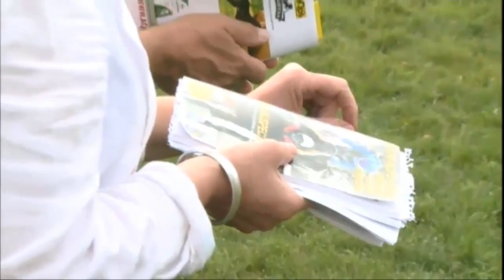Show AQPS du Lion d'Angers 2012 - Section 1